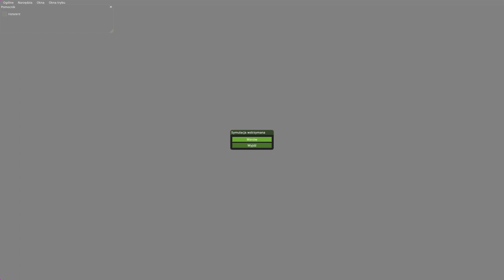MaSZyna 22.03 | Wrzosy | ED78-024 (31We) | ROJ34800 Turów-Wolica p. Dębica Os. | 17.04.2022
Najdłużej jadący pociąg pasażerski na częściowo fikcyjnej scenerii "Wrzosy", doklejonej do L053 jako przedłużenie od strony Dębicy.
Pociąg osobowy 34800 z Turowa do Wolicy przez Swoszowice, Dębicę, Wrzosy, Kujacin, Jerzyniankę, Nurzec.
Prowadzony pojazd to nowoczesny EZT Newag Impuls 31We - ED78-024 należący do Polregio.

Starałem się aby było poprawnie i zgodnie z kolejowymi przepisami, jednak NIE JESTEM maszynistą i nie znam niuansów tej pracy, a to tylko (a może jednak aż?) symulator, w którym bawię się dla rozrywki, więc proszę nie traktować przekroczenia o 3km/h (a nawet o 15) lub dohamowanie ciut za W4 od razu jak umyślne sprowadzenie katastrofy w ruchu lądowym - niektórzy komentatorzy w ciągu lat publikacji takie wrażenie tworzyli (szczególnie odnośnie symulatora ISDR) i podobne komentarze będą traktowane odpowiednio.

Timecode

Start 0:00
TURÓW - przygotowanie do jazdy 0:15
TURÓW - odjazd 4:50
PSIE POLE - przyjazd 10:12
PSIE POLE - odjazd 11:14
SWOSZOWICE - przyjazd 14:40
SWOSZOWICE - odjazd 16:02
Tumlin 19:47
Dębica Wschód 23:50
DĘBICA - przyjazd 29:10
DĘBICA - odjazd 32:12
Nowe Sady 35:19
WRZOSY - przyjazd 40:00
WRZOSY - odjazd 41:33
Azory 44:22
Hipolit 47:34
Ryciny 51:18
KUJACIN - przyjazd 56:19
KUJACIN - odjazd 57:20
Kujacin Przystanek 59:24
Pole 1:02:11
JERZYNIANKA - przyjazd 1:08:10
JERZYNIANKA - odjazd 1:10:07
JERZYNIANKA - wyjazd 1:12:47
Borowa 1:15:55
Nowa Ruda 1:17:52
Wola Rakowicka 1:21:07
RAKOWICE - przyjazd 1:23:05
RAKOWICE - odjazd 1:24:55
Stoki 1:27:36
NURZEC - wjazd 1:29:22
Eszelon wjeżdża 1:32:39
NURZEC - odjazd 1:33:30
MOKRA - wjazd 1:36:59
MOKRA - odjazd 1:38:26
BYŁOBY gdyby było 1:39:31
Cieprzykowice 1:41:30
Mostki 1:44:43
Nowosielce 1:48:10
Bytnica 1:51:43
Arkadia podg. 1:54:42
Wolica Zachodnia 1:56:40
Wolica Zdrojowa 1:59:21
Wolica Fabryczna 2:01:56
Wolica Miasto 2:03:51
Wolica Piastowska podg. 2:05:12
WOLICA 2:08:53
Odstawienie w tory postojowe 2:11:11
ZAKOŃCZENIE 2:13:07